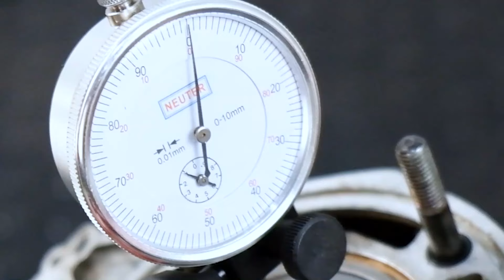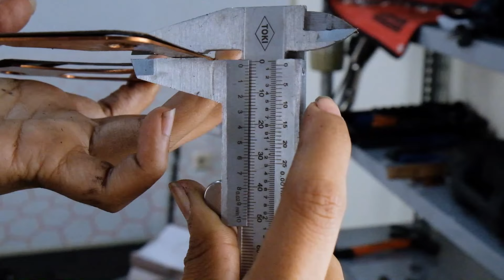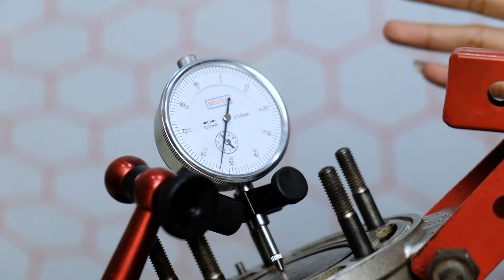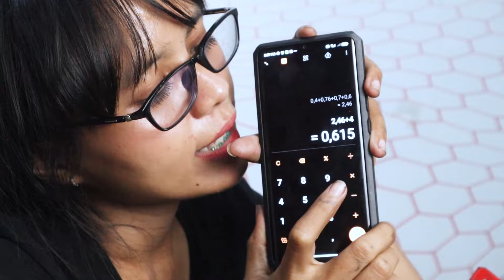Amel Nge-Dial & Hitung Durasi/Timing Pengapian Ninja 150 R [Modifikasi Mesin Ninja] -Jamel Project6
Nge-Dial up & Hitung Timing Pengapian (durasi) Ninja R 150 - Jamel Project (6)

Modifikasi/Custom/Upgrade mesin Kawasaki Ninja 150 R (2 Tak) untuk balap di sirkuit sentul..